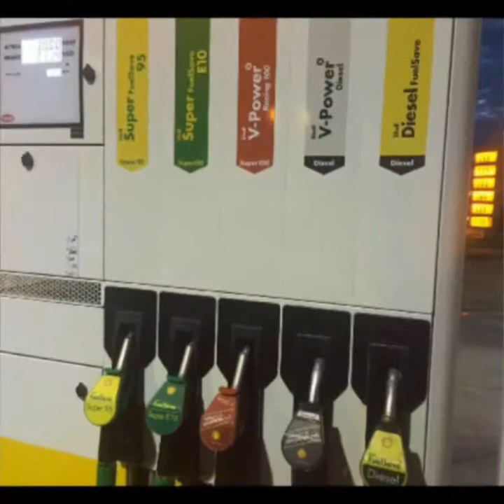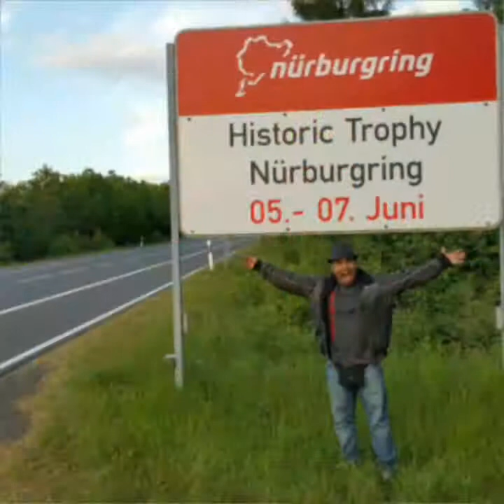with my friends at the Nurburgring, Germany 2014/2015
Subject
Nürburgring Nordschleife porsche gt3 rs renualt megane rs 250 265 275 gopro mercedes amg audi bmw trackday germany cars racing 24h lemans f1 crach green hell 190e evo1 evo2 sti opc oz kw clubsport